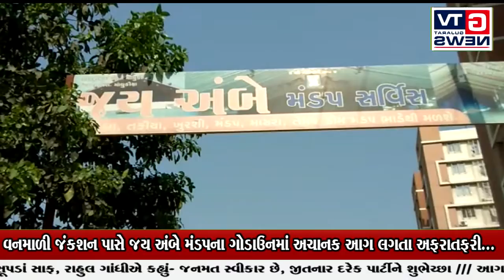સુરત:- વનમાળી જંકશન પાસે જય અંબે મંડપના ગોડાઉનમાં અચાનક આગ લગતા અફરાતફરી...|| GTV_GUJARAT_NEWS